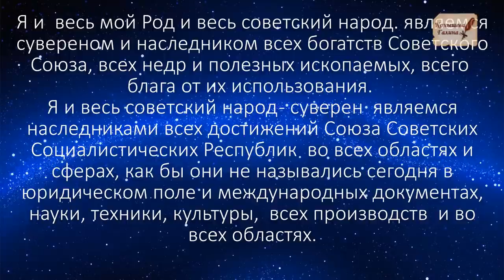Тайны Кожевнической и Шлюзовой. Канал, который не строила Екатерина2.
Хочу вам показать еще раз улицу Кожевническую, а так же Шлюзовую и обводной канал. Очень много информации остается за кадром, когда мы проводим свои прогулки по Допотопной Москве.
Вот и Кожевническая улица каждый раз открывает по чуть-чуть свои тайны. Эта улица умирающая- спешите смотреть остатки старой Москвы, которую руинируют специально, уничтожая настоящую древнюю архитектуру. Ведь все Кожевники сама улица стоит сплошь на старинных палатах с великолепными сводчатыми потолками.